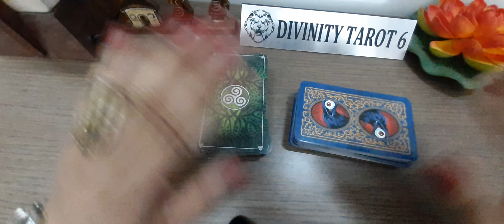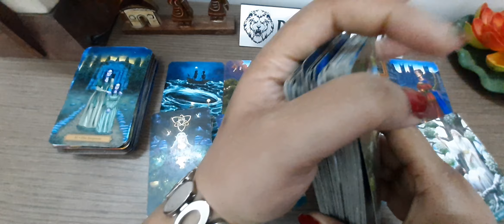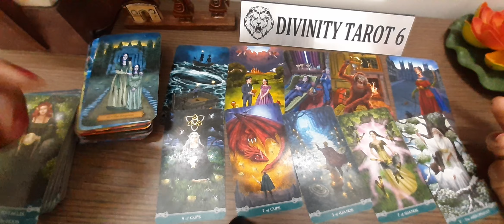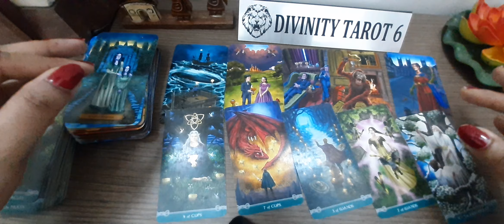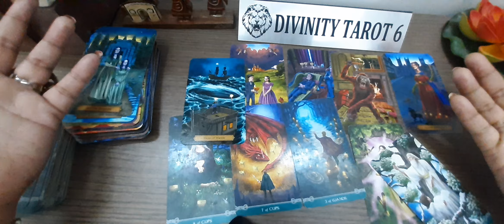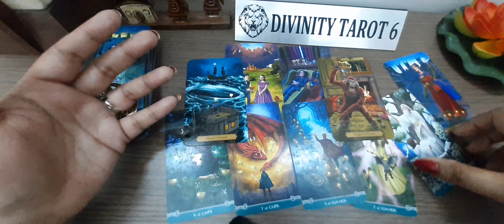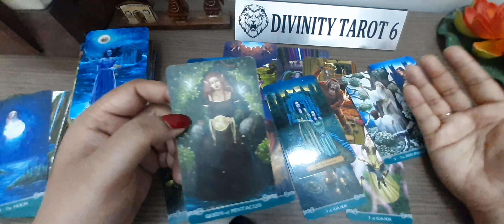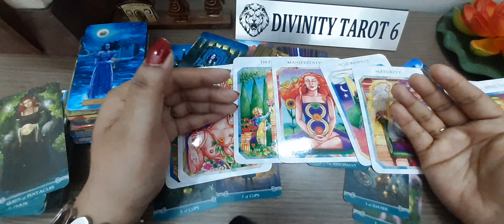आपकी अपेक्षाओं के अनुसार क्या आ रहा है?As per your expectations, What is coming towards U?Timeless